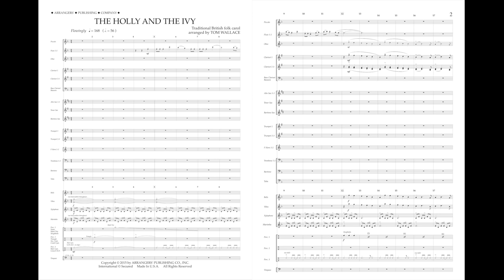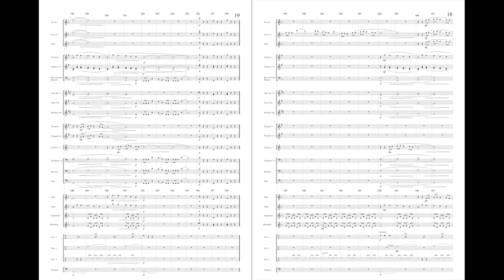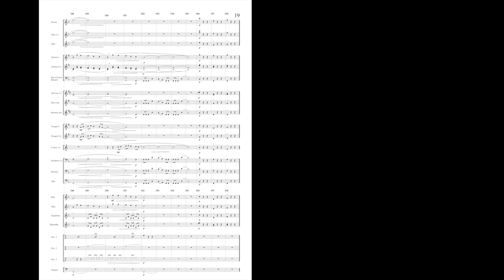THE HOLLY AND THE IVY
00151701 - Parts & Score - $70
Traditional British Folk Carol